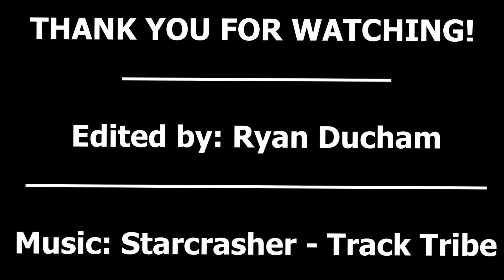Episode 6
This project aims to bring together the international poi spinning community by creating a unique video series showing off the diversity of poi spinning aroung the globe. This year we recieved over 100 submissions and so have decided to release the content in "episodes". Please, enjoy!

Do you appreciate that this video exists? LIKE it!
Love someting you saw in the video? COMMENT!
Want to see poi collaborations around specific poi styles? Don't want to miss when we drop new videos in the series?